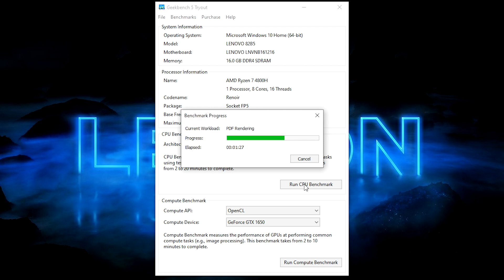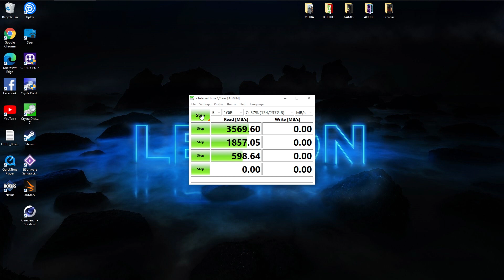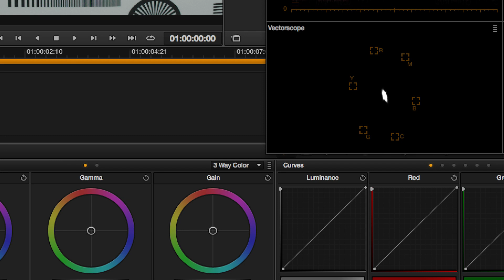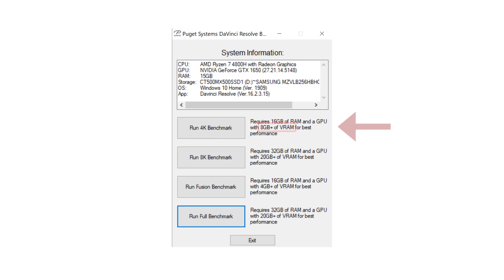Is the new 2020 Ryzen Lenovo Legion 5 entry level gaming laptop any good for content creation?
Specs: Lenovo Legion 5 15 inch, Ryzen 7 4800H, 16GB 3200mhz DDR4 RAM.  Nvidia GTX1650 4GB DDR6 VRAM, 15.6 inch IPS LED 60hz Display.